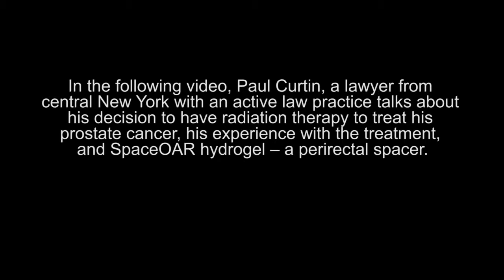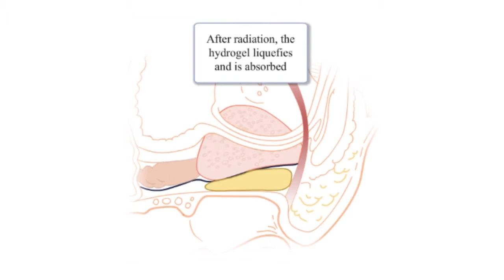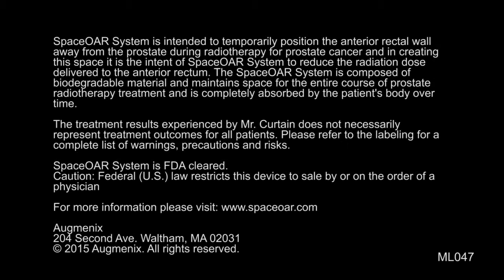Augmenix SpaceOAR System Testimonial - Paul Curtin - EXPIRED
A personal story by Paul Curtin of how the SpaceOAR System - A new technology that protects the rectum in men undergoing prostate radiotherapy.